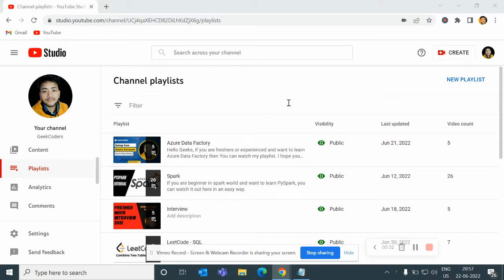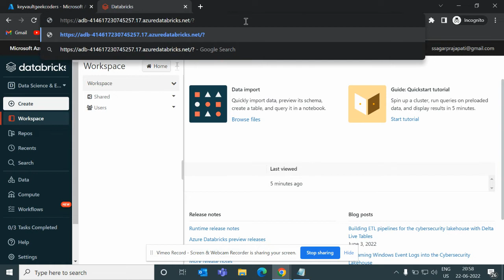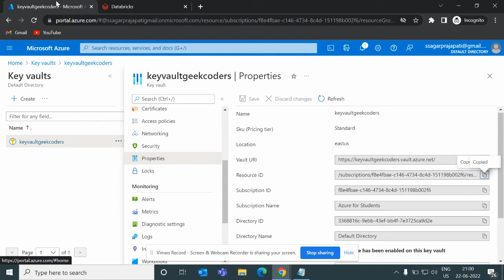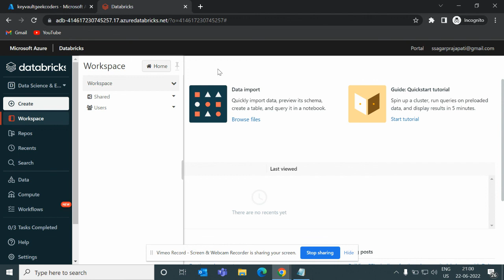How to create scope in Databricks | Databricks Tutorial